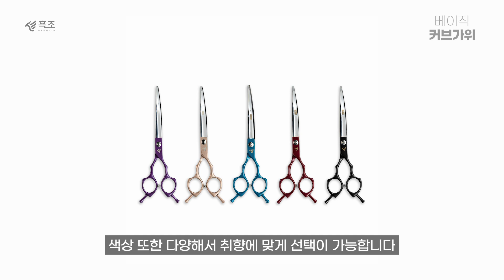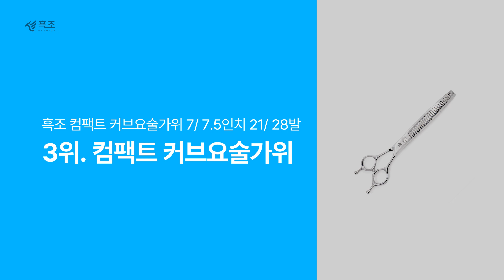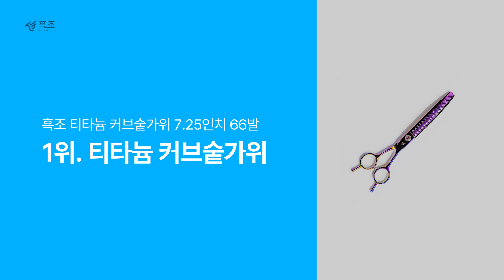애견미용사들이 가장 많이 사용하는 강아지 미용가위 TOP5❗️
편안함을 잡다. 흑조입니다.

흑조는 반려동물 미용계의 미래를 준비하며, 이상적인 공감과 협업, 가치를 창출하길 원합니다.

흑조(흑조가위, 흑조콤, 흑조 슬리커 등등)에 관심이 있다면 아래 링크를 확인해주세요!! ^^